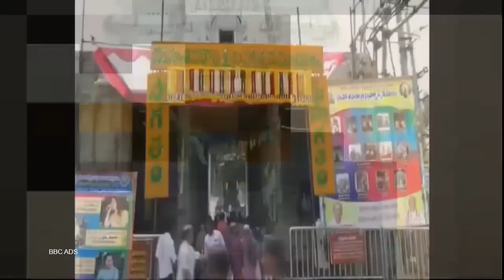SUBSCRIBE NOW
BBC ADS